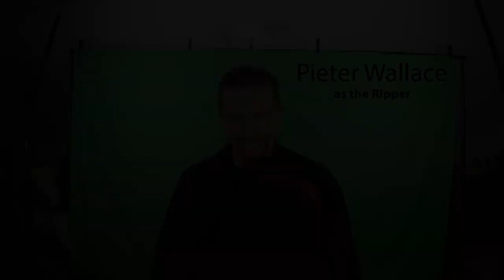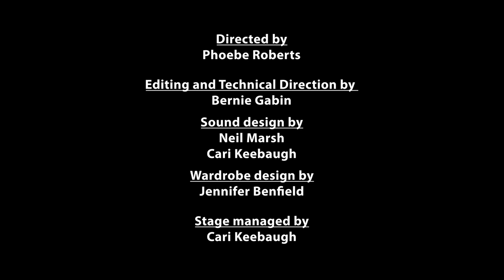FALLEN WOMEN - Mrs. Hawking VI - deluxe digital for Watch City '21 - Phoebe Roberts and Bernie Gabin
Mrs Hawking part VI:
FALLEN WOMEN
by Phoebe Roberts and Bernie Gabin

Presented Sat, May 8th
As part of the all-online Watch City Steampunk Festival 2021
With deluxe color correction and soundtrack

"London, 1888— Mrs. Hawking’s great rival may have been vanquished, but the struggle has left rifts in the once-close bond between our heroes. They find themselves alienated and in pain even as they must swing into action to take on the infamous murderer Jack the Ripper. Where once they were always there for one another, a new life path opening up for Mary, Nathaniel’s lingering trauma, and Mrs. Hawking’s pulling away from her chosen family threaten to shatter the team forever."

Content notes: gunshots, mentioned spousal violence, mentioned violence against sex workers.

Produced by Breaking Light Productions' novel socially distanced filming system.

CAST
MRS. VICTORIA HAWKING, lady’s society avenger – Cari Keebaugh
MISS MARY STONE, her housemaid and assistant – Circe Rowan
NATHANIEL HAWKING, her gentleman nephew – Christian Krenek
SGT. ARTHUR SWANN, Mary’s policeman beau – Matthew Kamm
MRS. CLARA HAWKING, Nathaniel’s society wife – Jackie Freyman
MRS. ELIZABETH FROST, a criminal mastermind – Arielle Kaplan
MISS MARY JANE KELLY, a London prostitute – Sara Dion
MISS VIOLET STRALLAN, a London nurse – Elizabeth Ross
ROLAND DAVIES, once Mrs. Frost’s man – Andrew Prentice
A DISTINGUISHED MATRON, in widow’s weeds – Jennifer Benfield
THE RIPPER, the Whitechapel murderer – Pieter Wallace
MISS MALAIKA SHAH, a specter of the past – Naomi Ibatsitas
ENSEMBLE – John Benfield

CREW
Director, Production Designer – Phoebe Roberts
Editor, Technical Director – Bernie Gabin
Sound Designer – Neil Marsh, Cari Keebaugh
Costume Designer – Jennifer Benfield
Stage Manager – Cari Keebaugh
Poster Designer – S.K. Artistry

The Mrs. Hawking story so far…

When her housemaid Mary Stone and her nephew Nathaniel Hawking discovered her work as a superhero standing up for the women of London, Mrs. Victoria Hawking found that try as she might to keep them out, they were not about to let her go it alone. It’s taken time, but with effort they have made a place in her life as her assistants, forming not just a superhero team but also a kind of family.

But the foundations of the life they’ve built were shaken by the emergence of Mrs. Elizabeth Frost, once Mrs. Hawking’s childhood governess, who remade herself into the mastermind of a criminal empire spanning across London. Bringing her to some kind of justice– committing her to a mental institution against her will –came at a heavy cost to our heroes. Nathaniel spent a week in brutal captivity in Frost’s lair. Mary shook the trust Mrs. Hawking had in her with the reveal of her relationship with Sgt. Arthur Swann. Mrs. Hawking herself lost her one remaining old friend from her past, their connection broken forever. And still they carry the guilt of the lengths they were forced to in order to put a stop to Frost’s enterprise.

About Fallen Women

 Years ago, when we imagining all the places Mrs. Hawking might go, and we mused that somebody it’d be fun to take on Jack the Ripper. It’s hard to believe, six installments later, we’re finally here.

The legend of this famous unidentified serial killer looms large, and it’s really perfect subject matter for our story. An unsolved mystery dealing with a murderer who preyed on the most disenfranchised members of Victorian society, the very sort of thing Mrs. Hawking stands for taking on. We did a great deal of research in composing this, in order to maintain the facts of the case where scholarship identified them, inventing only on those points that were lost to history. But we were less interested in solving a mystery than in changing the focus of the traditional Ripper narrative. How could such a person just slip unknown through society committing such acts? Why were these women so vulnerable to a predator like this? And who were they, whom we all know of as victims but perhaps not anything else about them?

Mrs. Hawking has always been a story about women making their way through a difficult social order. This is our effort not just to present the exceptional ones who have always been our heroes, but also the ordinary ones, even the abject ones. Their struggle deserves to be acknowledged, their stories remembered.

As Mary Jane Kelly says, “They had names, you know. Don’t forget.”

Special Thanks
Chris Cebelenski
Kate Potter
Jason Schneiderman
Jason Tilton

Follow the story of Mrs. Hawking

On TV Tropes: Mrs Hawking (Theatre)

This has been a Breaking Light Production